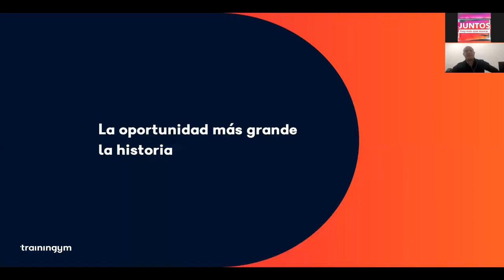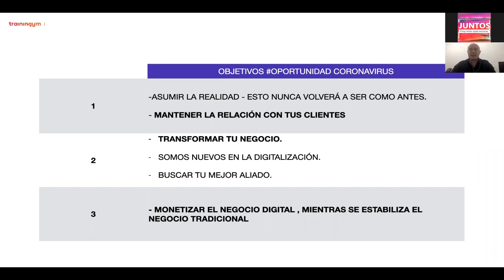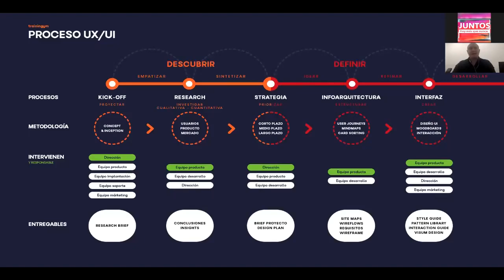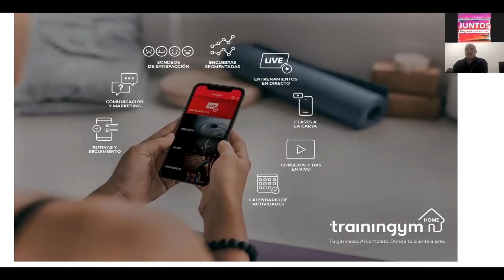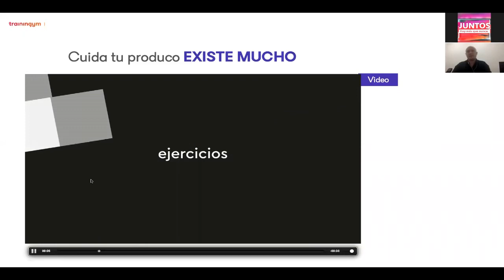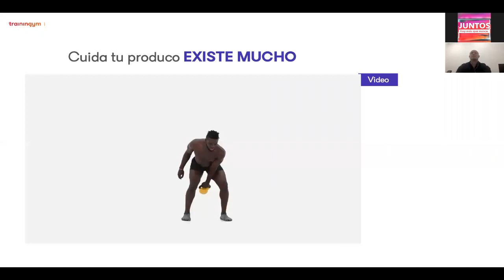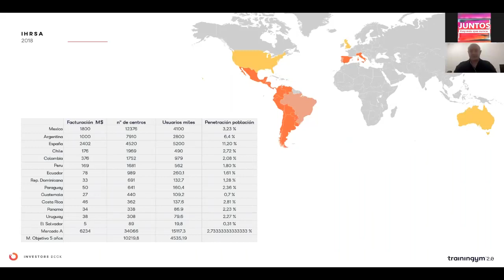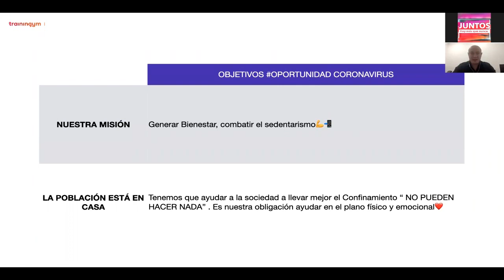Como llevar tu gimnasio a la casa de tus clientes | Rafa Martos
Seminario Web dictado por Rafa Martos CEO de Trainingym el 18 de abril para la Expo Virtual JuntosMF2020